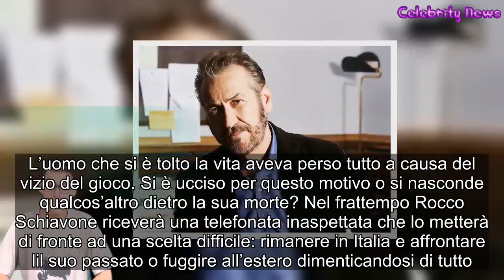Rocco Schiavone 3 anticipazioni dell’ultima puntata